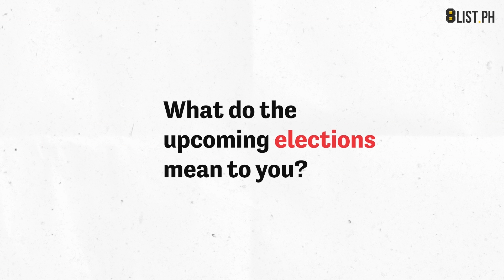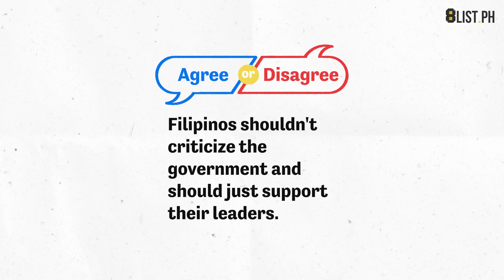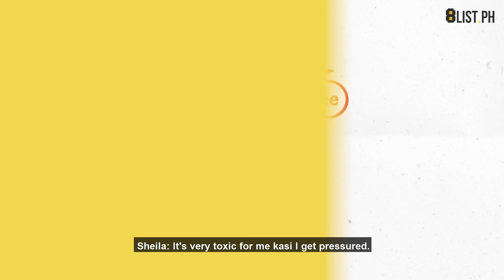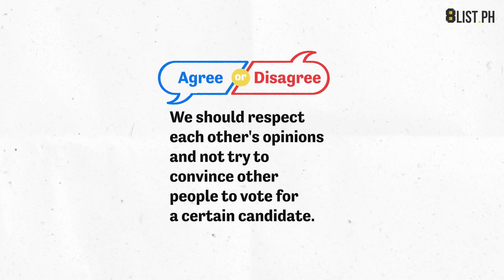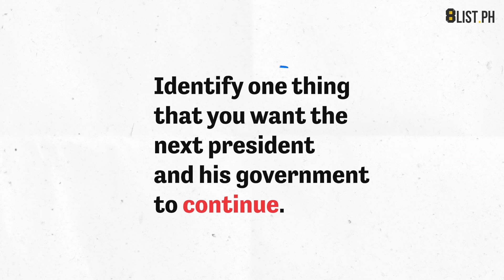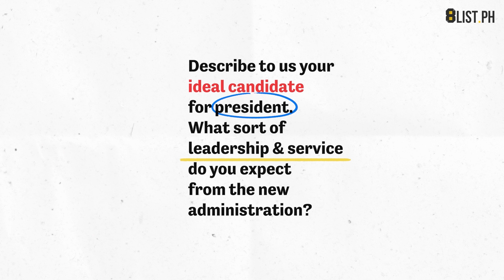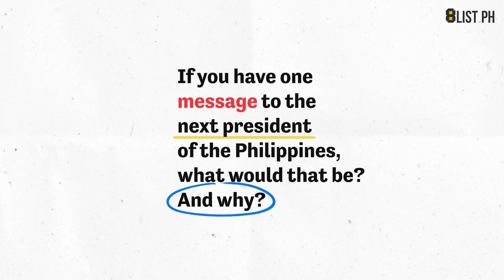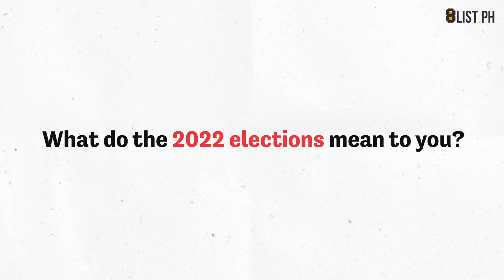YOUthDECIDE: First-time Voters on Why The 2022 Elections Matter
First-time voters from different generations weigh in on the 2022 Elections and why that little shade in the ballot matters, no matter what age you start voting.

8List.ph is a groundbreaking and award-winning site that provides your daily dose of entertaining, useful and informative lists.